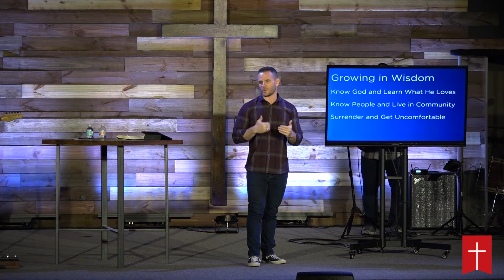Faith And Wisdom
Pastor Adam Greenfield